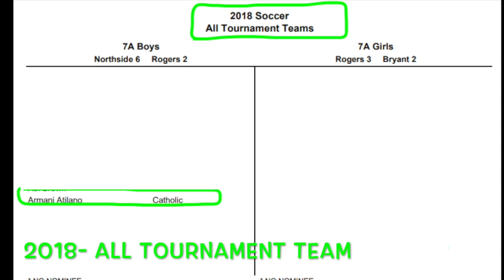Armani Atilano-Top Recruit-GK class of 2020 video